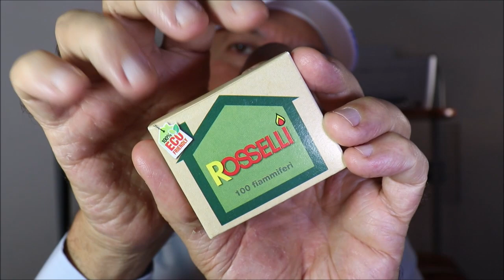ASMR [iTA] IL FIAMMIFERO MAGICO 😴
Scrivi un commento se questo video ASMR ti ha fatto rilassare, grazie!